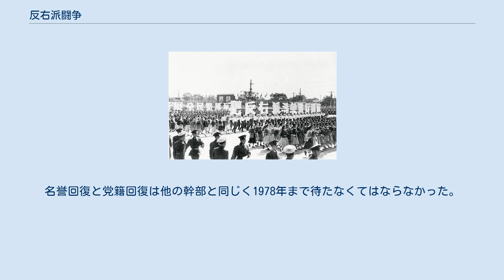反右派闘争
反右派闘争のパレード 反右派闘争（はんうはとうそう）とは、中華人民共和国において、1957年に毛沢東共産党主席が発動した反体制狩りを指す。
 中国共産党は中華人民共和国を建国するにあたり、党外の各民主党派から支持を受けており、国家副主席、国務院の閣僚や全人代副委員長、全国政治協商会議副主席などのポストを民主党派に渡し、少なくとも表面的には協調体制であった。
 1956年4月25日、毛沢東は中国共産党中央政治局拡大会議で「十大関係を論ず」とした講話を行い、その中で百花斉放百家争鳴の方針を打ち出した。
当時中央宣伝部長だった陸定一も、「文学や芸術、科学研究には独立思考の自由があるべきだし、弁論の自由や創作、批判、自身の意見を発表し、自身の意見を堅持し保留する自由もあるべきだ」と知識分子に対して講話を行った。
 1957年5月1日、人民日報は党中央が出した「整風運動に関する指示」を掲載し、全党は官僚主義、宗派主義、主観主義に反対する整風運動の展開を決定し、党外に自身の考え、意見を述べるよう奨励し、党や政府に意見を述べ、共産党の整風を助けるよう求めた。
 これらの呼びかけで知識分子を中心とした各界から党と政府に対する不満や提案が出されるようになったが、次第に過激になり「共産党と民主党派が順番に与党となるべき」「共産党が天下を仕切ることに反対する」などの論調が出始めると、毛沢東は5月15日に「事態は変化しつつある」とする内部文書を回し、続けて6月8日人民日報に「これはなぜか」と題された社論を掲載させ、「少数の右派分子が共産党の整風を助ける名目で、共産党と労働者階級の指導権に挑戦し、はなはだしきに至っては、公然と共産党に"下野しろ"とわめいている」と批判した。
さらに6月14日には、再び人民日報で文匯報と光明日報を名指しで批判し、光明日報の章伯鈞社長、儲安平編集長、文匯報の浦熙修副編集長（兼北京事務所主任）、民主同盟中央副主席の羅隆基が批判された。
 10月15日、党中央は「右派分子を決める基準」通知を出し、1958年には55万人の右派が辺境への労働改造や失職などの憂き目に遭い、あるいは死亡した。
 1977年、胡耀邦が党中央党校副校長に任命され、党校の業務を握ると、冤罪事件の名誉回復が開始された。
1978年4月には「反右派闘争自身に誤りはなかったが、問題は拡大化した事だ」として、誤って右派認定された人に対し正当な待遇をするよう指示した。
9月には政治的な名誉回復や、剥奪された党籍の回復などが図られ、1980年5月までに右派の名誉回復は完了した。
しかし、章伯鈞、羅隆基、彭文応、儲安平、陳仁炳と91人は名誉回復がなされないでいる。
 1981年、第11期六中全会の「建国以来の党の若干の歴史問題についての決議」では、 整風の過程で、極少数のブルジョア階級右派分子が機に乗じていわゆる「大鳴大放」を鼓吹し、党と新生社会主義制度に対して攻撃を仕掛け、共産党の指導に取って代わろうと企図した。
この種の攻撃に対する断固とした反撃は完全に正確で必要なものだったが、反右派闘争はひどく拡大化し、知識分子や愛国者、党内の幹部を誤って右派分子とし、不幸な結果を作り出した。
 と結論付けるにとどまった。
 後に第5代総理となった朱鎔基は、当時国家計画委員会の座談会で国家計画委員会と地方計画委員会の官僚主義を批判したため、1958年4月に右派分子の烙印を押され、党籍を剥奪された。
1962年に「赦免」されたものの右派のまま名誉回復はなされず、文化大革命で再度批判され五七幹部学校へ労働改造に送り込まれている。
名誉回復と党籍回復は他の幹部と同じく1978年まで待たなくてはならなかった。